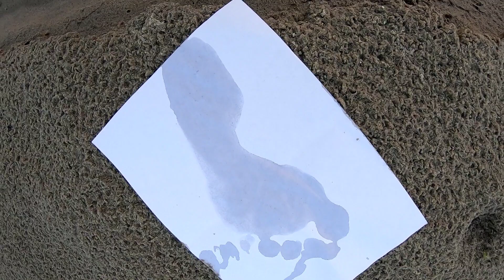How to select correct Shoes for Road Running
How to select the correct shoes. and what type of foot?